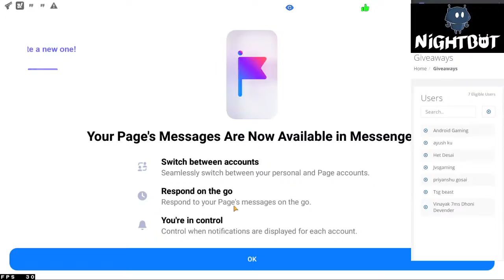Call of Duty Mobile #2 GamePlay Private